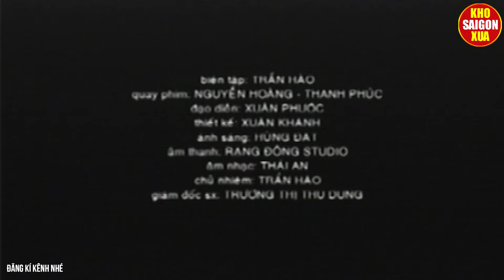Khán Giả Cười Sặc Cơm Với Hài Hoài Linh Làm Họa Sĩ Thảm Họa | Hài Hoài Linh, Thúy Nga, Việt Hương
Khán Giả Cười Sặc Cơm Với Hài Hoài Linh Làm Họa Sĩ Thảm Họa | Hài Hoài Linh, Thúy Nga Hay Nhất